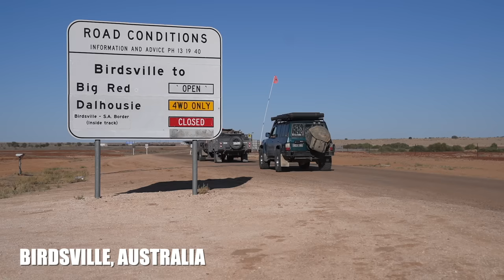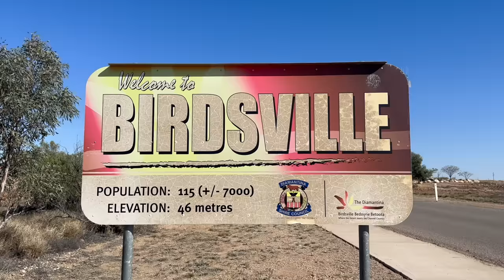We TRIED towing a trailer across the Simpson Desert... the hard way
In this episode we tackle the infamous Simpson Desert, Australia's 4th largest desert.

The MUX explores more in this episode with the all-new Goodyear Wrangler DuraTrac RT Tyres.

Oricom
UHF CB radios, handhelds, Antenna's and Brackets

Razorback
Seatcovers

Polaris
Head unit and GPS

Kap Industries
Fire Extinguisher Brackets

Front Runner
Roof Racks